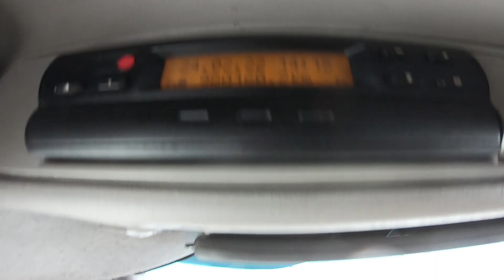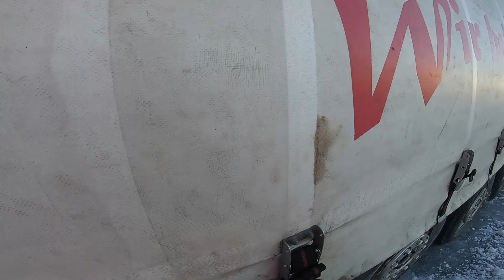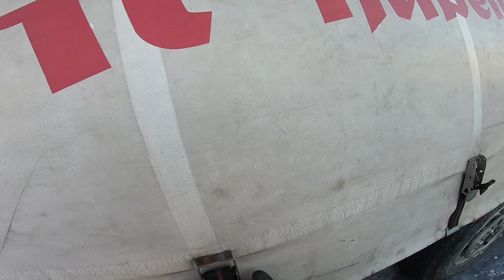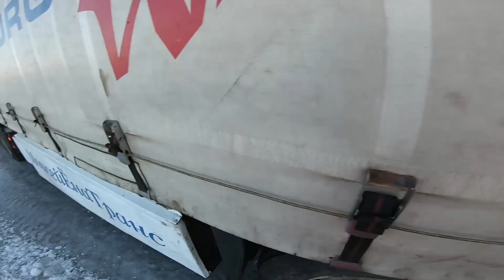Дальнобой. Рейс Pietarsari 700 км. Сломалась автономка замерз в машине.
Всем привет в этом видео вы увидите какие проблемы появляются в дороге и как приходится их решать.